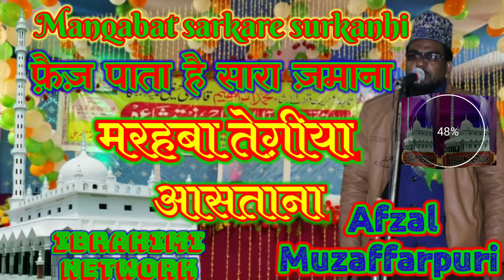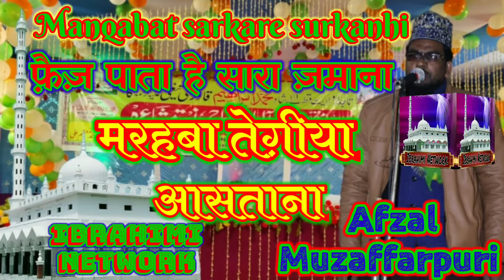Urse Brahimi manqabat sarkare surkanhi by afzal muzaffarpuri marhaba Teghiya aastana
Khanquah abadaniyah surkanhi sharif
Muzaffarpur bihar

Ye👆 khanquah abadaniyah ka official page hai ise like aur share kare